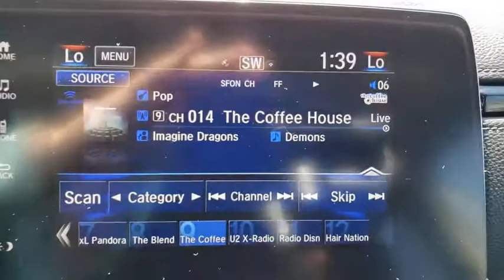2017 Honda CR-V Las Vegas, Centennial Hills, Henderson, Pahrump, Flagstaff, NV F201279A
Lunar Silver Metallic Used 2017 Honda CR-V Available in Las Vegas, Nevada at Findlay Honda Northwest. Servicing the Centennial Hills, Henderson, Pahrump, Flagstaff, NV area.

Welcome to Findlay Honda of Centennial Hills. We recognize that it's New to You! All of our vehicles are hand picked and inspected and come with a 100% guarantee for 30 days. This vehicle includes the following options:brbrBACK UP CAMERA, HEATED SEATS, USB, LEATHER SEATS, POWER DRIVERS SEAT, BLUETOOTH, POWER PASSENGER SEAT, SUNROOF/MOONROOF, PUSH BUTTON START, AUTOMATIC HEADLIGHTS, POWER REAR LIFGATE, ALL NEW CABIN AND A/C FILTERS, NEW WIPERS, FRESH OIL CHANGE, PURCHASE WITH CONFIDENCE, NON SMOKER VEHICLE, BLIND SPOT INFO SYSTEM, ONE OWNER, VERY LOW MILES, HONDA TRUE CERTIFIED COMES WITH AN ADDITIONAL 1YR OR 12K MILE WARRANTY PROVIDED BY HONDA, 18 Alloy Wheels, Apple CarPlay/Android Auto, Blind spot sensor: Blind Spot Information (BSI) System warning, Distance pacing cruise control: Adaptive Cruise Control with Low-Speed Follow, Radio: AM/FM/HD/SiriusXM Audio System.brbrCARFAX One-Owner. Clean CARFAX. Certified. Lunar Silver Metallic 2017 Honda CR-V EX-L FWD 1.5L I4 DOHC 16V CVTbrbrbr28/34 City/Highway MPG Recent Arrival!brbrHondaTrue Certified Details:brbr * Transferable Warrantybr * Roadside Assistance for the duration of the Certified Pre-Owned Limited Warranty. Up to two complimentary oil changes within the first year of ownership. SiriusXM 90-Day Trialbr * Warranty Deductible: $0br * Roadside Assistancebr * Powertrain Limited Warranty: 84 Month/100,000 Mile (whichever comes first) from original in-service datebr * 182 Point Inspectionbr * Limited Warranty: 12 Month/12,000 Mile (whichever comes first) after new car warranty expires or from certified purchase datebr * Vehicle HistorybrbrbrAwards:br * 2017 KBB.com Brand Image Awards * 2017 KBB.com 10 Most Awarded BrandsbrKelley Blue Book Brand Image Awards are based on the Brand Watch(tm) study from Kelley Blue Book Market Intelligence. Award calculated among non-luxury shoppers.  Kelley Blue Book is a registered trademark of Kelley Blue Book Co., Inc.brCall us today to schedule your VIP Test Drive!